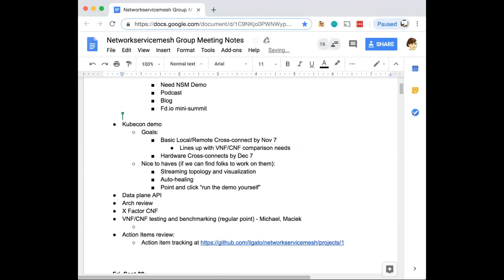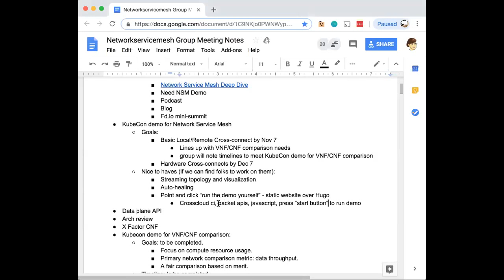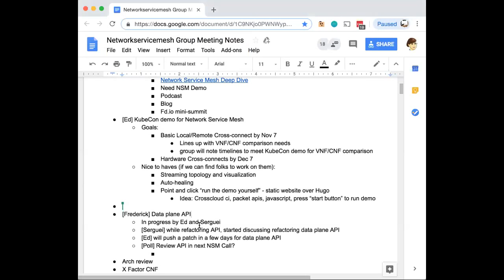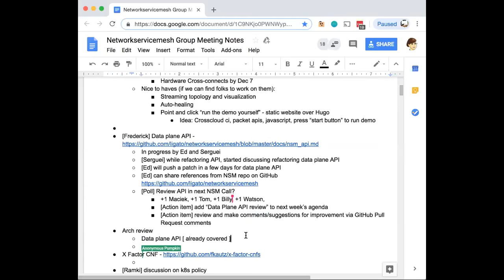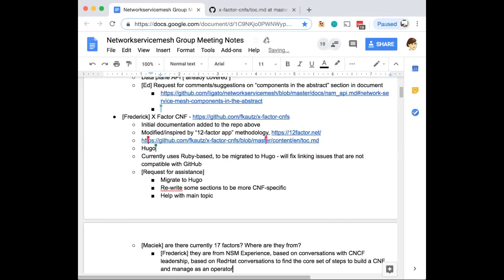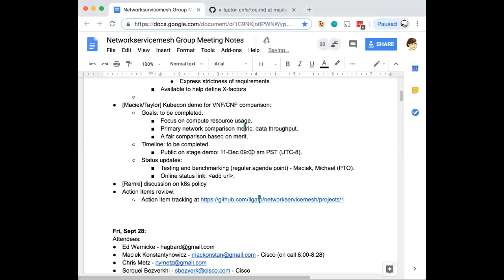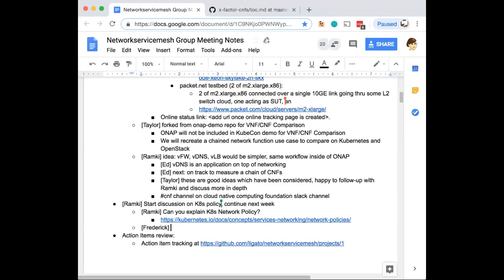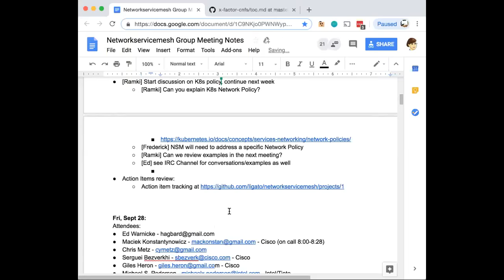Network Service Mesh WG Meeting - 2018-10-05